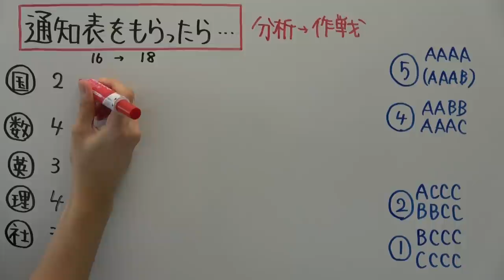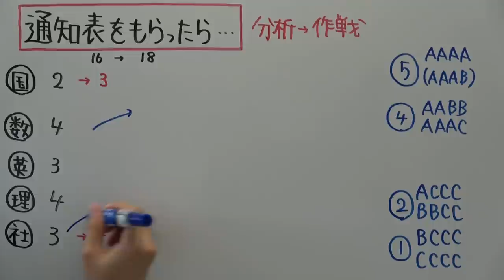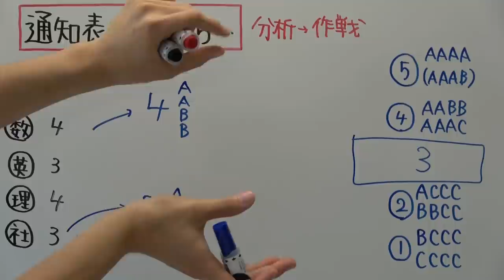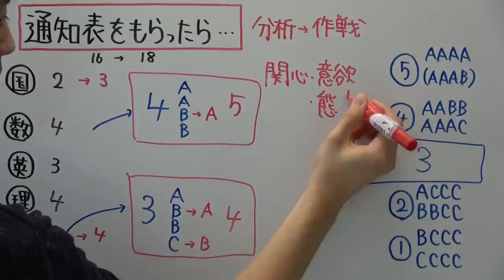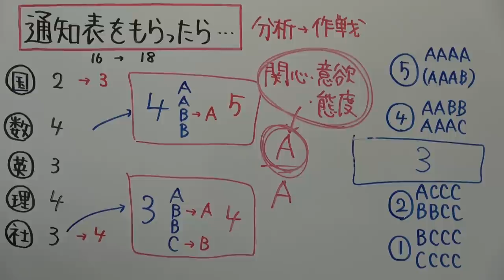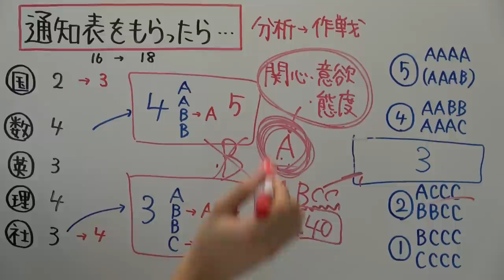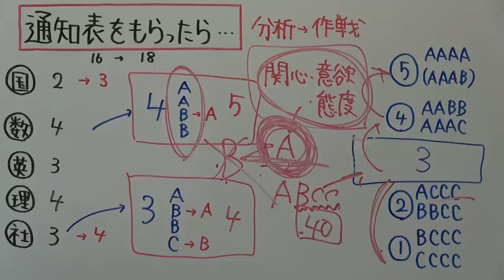通知表をもらったら〇〇をしよう！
一喜一憂で終わったらもったいないよ。
辛い結果だとしても、次に活かしていこう！